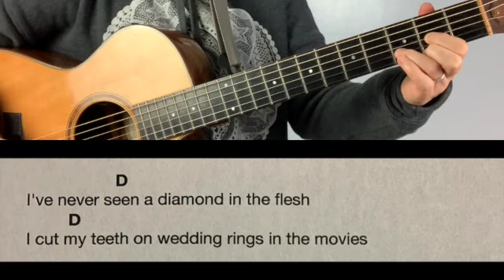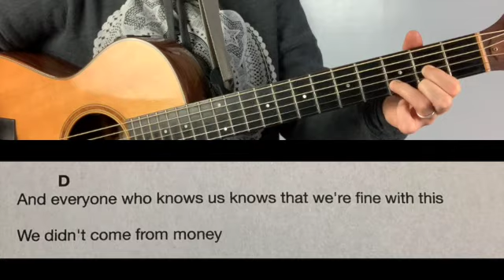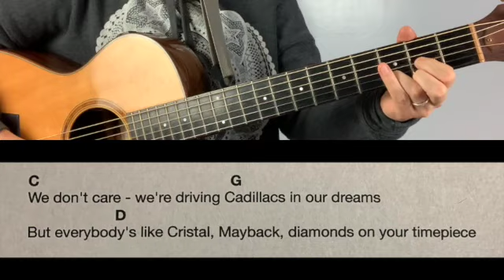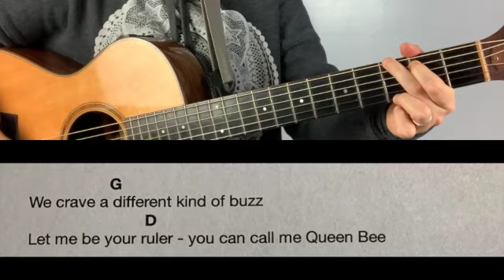Royals: Lorde Guitar Play-Along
A split screen demonstration of Royals by Lorde in the original key on guitar.